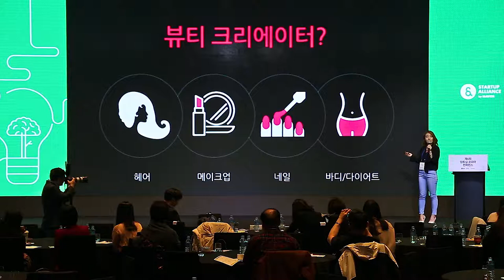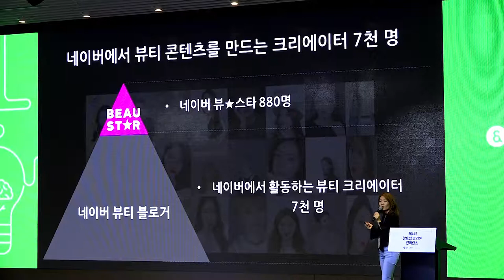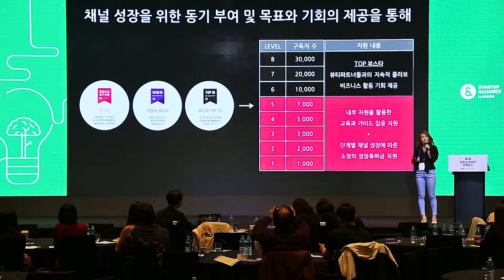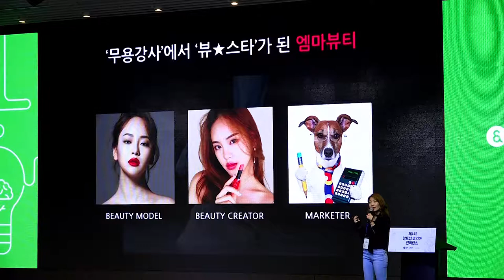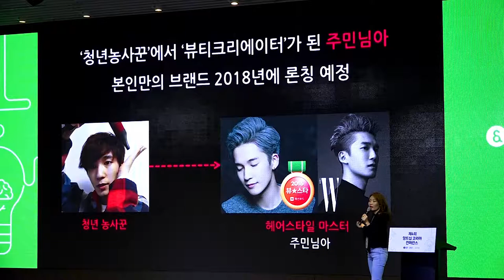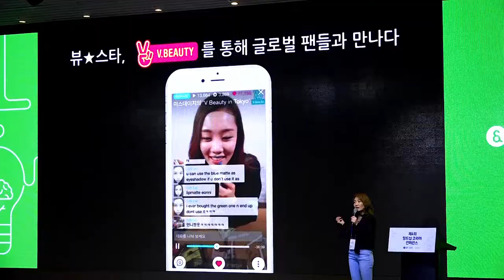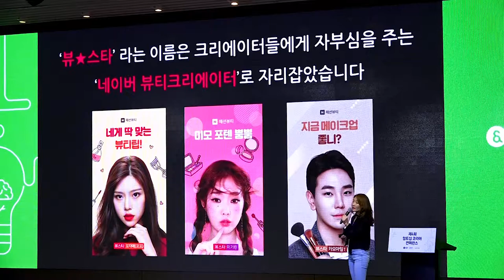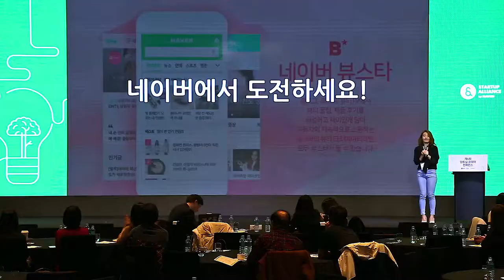[제4회 앙트십 코리아 컨퍼런스] 12. 네이버 뷰티는 당신의 꿈을 응원합니다 - 김민정(네이버 뷰티 리더)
스타트업얼라이언스와 네이버, 한국청년기업가정신재단이 함께 준비한 네번째 앙트십 코리아 컨퍼런스가 지난 11월 15일 열렸습니다. 기업가정신을 의미하는 ‘앙트십’의 확산을 위해 국내에서 다방면으로 힘쓰고 계신 여러 전문가, 실무자 분들의 인사이트를 컨퍼런스 영상을 통해 직접 확인해보세요!

171115 #12. 네이버 뷰티는 당신의 꿈을 응원합니다 - 김민정(네이버 뷰티 리더)